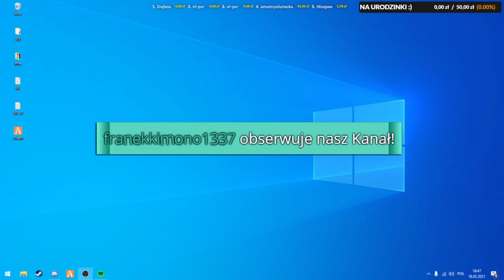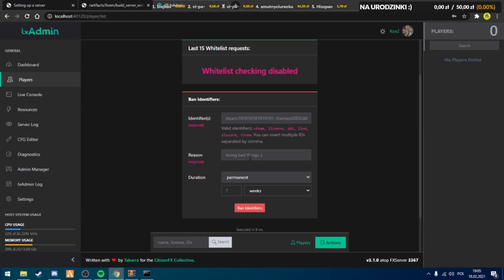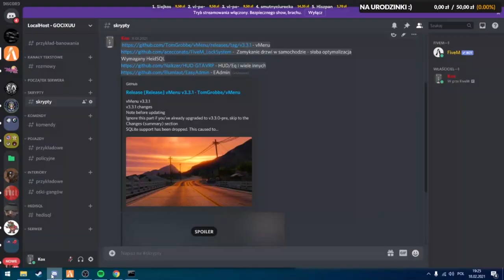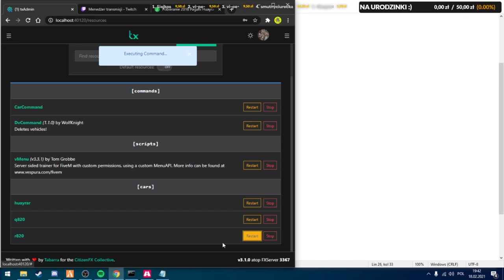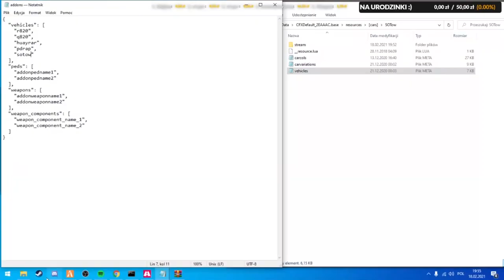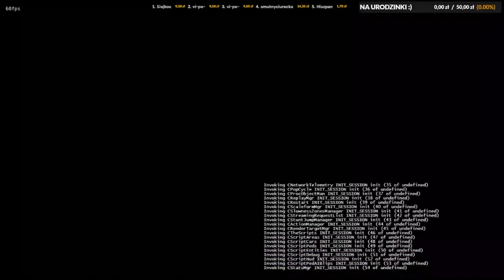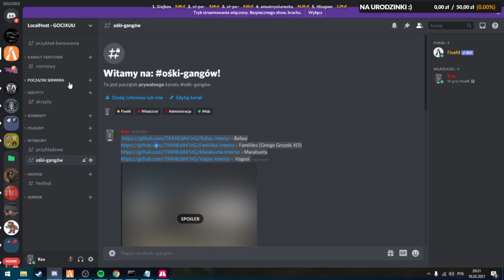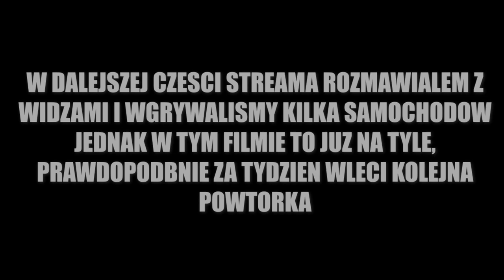Jak stworzyć własny serwer FiveM? /Jak wgrywać skrypty do FiveM'a / Jak wgrać Samochody i Interiory?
🛡️ Szukasz najlepszego AntiCheat dla FiveM? Sprawdź FiveGuard dla niezrównanej ochrony.
🏙️ Chcesz idealne MLO dla FiveM? Zajrzyj na KingMaps po mapy najwyższej jakości!
🔗 Niezbędne zasoby dla każdego deweloper

INFORMACJA:
Ten film jest bardzo stary i większość rzeczy może być nie aktualna, zaleca się sprawdzić nowsze filmy w celu łatwiejszego tworzenia serwera

Aby być ze wszystkimi informacjami na bieżąco na temat mojego kanału, zapraszam cię na mojego discorda, link poniżej.

Zapraszam na mój kanał Twitch 𝙂𝙊𝘾𝙄𝙓𝙐𝙐 gdzie streamuje min. z FiveM'a jaki i Tworzenia serwerów, link poniżej.

Nawigacja:
Początek: 00:00
 1:44 Jak stworzyć własny serwer FiveM?
 20:54 Pierwsze wejście na serwer
 23:04 Jak wgrywać skrypty do FiveM'a?
 27:27 Obsługa vMenu
 32:28 Wgrywanie Komend (Dv / Car)
 36:10 Jak wgrać Samochody (Typu FiveM Ready)
 41:06  Edycja Handlingów w samochodach
55:25  Pobieranie Samochodów (Również niestandardowych)
1:05:11 Jak wgrać Interiory (Pomieszczenia)?
1:36:14  Jak dodawać blipy na mapę za pomocą vMenu?